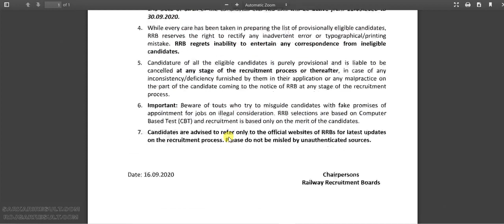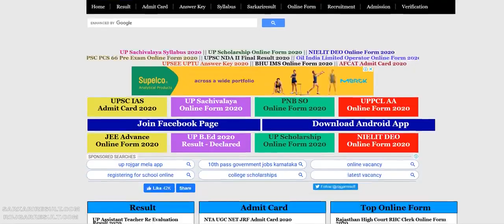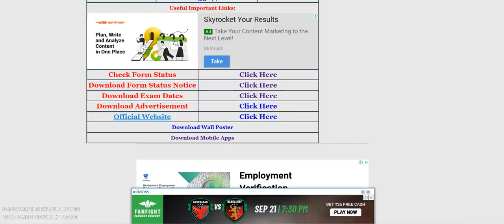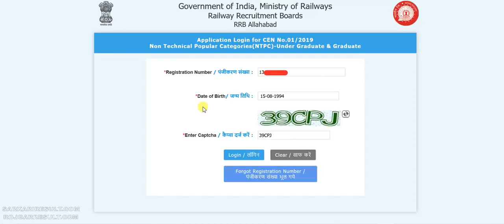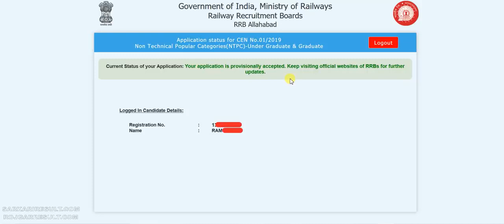RRB NTPC Application Status 2020 | Check Railway NTPC 2020 Form Status 35277 Post - कैसे देखे